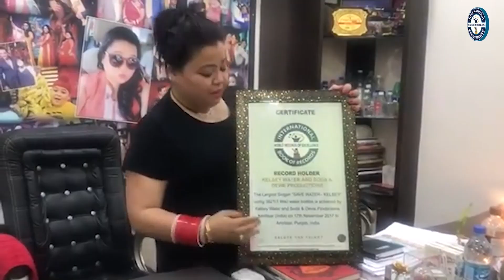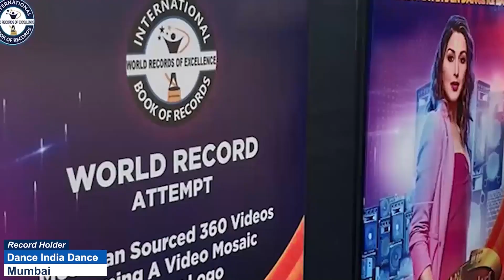FASTEST TO SOLVE BRAINVITA MARBLE SOLITAIRE GAME WHILE ROTATING HULA HOOP AROUND WAIST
The World Record of "FASTEST TO SOLVE BRAINVITA MARBLE SOLITAIRE GAME WHILE ROTATING HULA-HOOP AROUND WAIST” was achieved by YAKSHA on 6th August 2023 from Kotagiri (Tamil Nadu) India. 9 years 2 months 13 days old Yaksha solved brainvita marble solitaire game in 36 seconds 73 centiseconds  while rotating hula-hoop non-stop around her waist and has set a new world record for International Book of Records.

Video Highlights

What is the fastest time to solve Brainvita?
What is the trick to solve Brainvita?
How do you solve the solitaire marble game?
ब्रेनविटा को हल करने की ट्रिक क्या है?